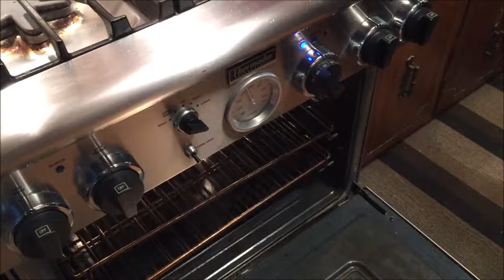DELICIOUS OSSO BUCO - Beef Shanks In Red Wine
Osso Buco
Traditionally Ossobuco or osso buco is a specialty of Lombard cuisine of cross-cut veal shanks braised with vegetables, white wine and broth. It is often garnished.
Today though, we are going to make it with Beef Shanks & veggies in red wine - Melbec and broth.  The marrow in the hole in the bone, a prized delicacy, is the defining feature of the dish. Luxuriously rich dish with an aromatic, rich buttery sauce that tastes heavenly and shanks braised to falling off the bone perfection! See complete recipe below.

Gadgets In My Kitchen:
Cookware Set
Chopping Board
Food Processor
Knife Set

Osso Buco Recipe
Ingredients:
Beef shanks 1.5 lbs
All purpose flour 1 cup
Salt n Black Pepper to taste
Tomato Paste 1.5 tbsp
Carrot - diced 1
Parsley root diced 1
Shiitake mushrooms - sliced 5
Chicken broth 1 cup
Red wine 1 cup
Fresh parsley leaves - for garnish

Method
Sprinkle sea salt & black pepper on beef shanks generously on both sides
Next Dredge beef shanks in all purpose flour
In a non stick preheated dutch oven/sauce pan melt butter on the stove
Add beef shanks, searing them on both sides- 2 mins per side on medium heat. Once done remove and set aside.
Now add olive oil to the dutch oven/sauce pan then add onion, garlic, bay leaf and tomato paste.
Add remaining veggies. Saute veggies for 3 minutes then add seared shanks back to the dutch oven.
Next add chicken broth, mix well, then add red wine.
Cook every thing for 2 more minutes then place the dutch oven covered with a lid in the preheated oven.
After an hour flip the beef shanks so that both sides get cooked evenly,
 letting them braise for another 45 minutes.
Your Osso Buco is now ready! Remove from oven and transfer them to a serving dish/platter. Garnish with fresh parsley.  You can enjoy them with Risotto or Polenta with a glass or two of red wine.
Bon Appetit!